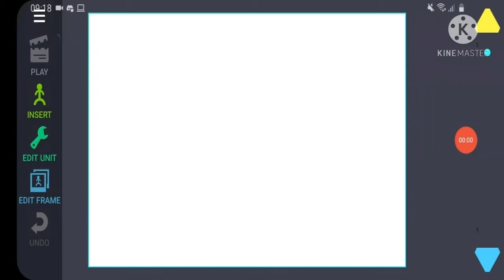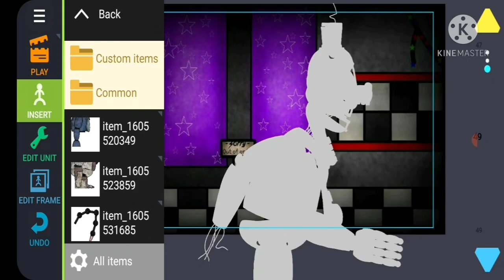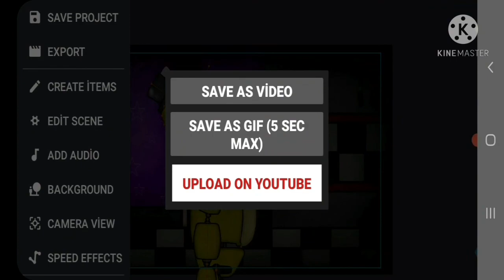How to make Dc2 animation?